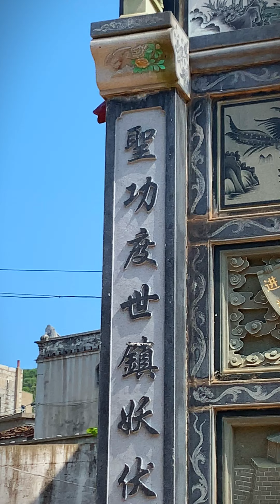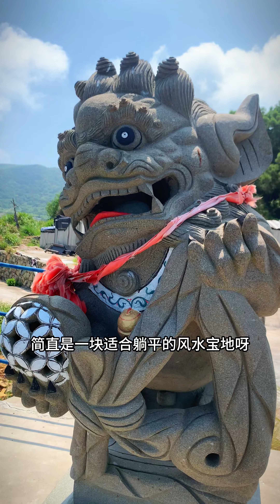距离台湾第二近 有人居住的海岛，竟信奉的都是孙悟空！？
• 关于我们 •

在山里的第六个年头，依旧是凌乱的花园、变幻莫测的天气！
欢迎大家来到我们山里的生活。

•社交媒体 •